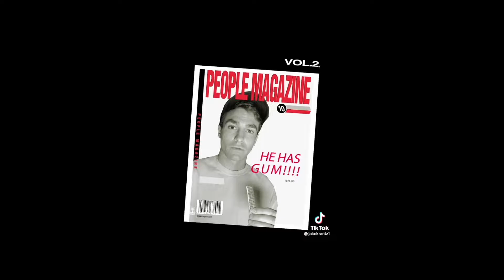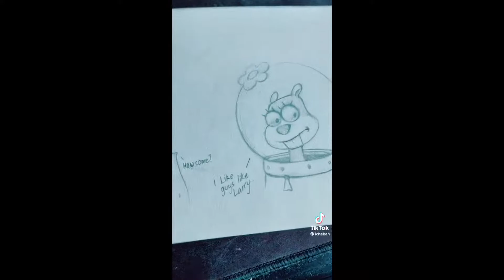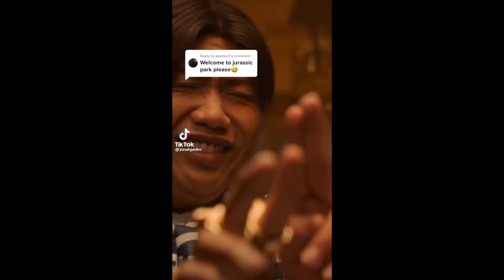Memes from the Depths of my (sisters) Phone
So this one is a bit longer than normal, but bear with me. I already edited out like half the video before I uploaded and due to the amount of memes my sister sent me there's a good chance there will be a part two.